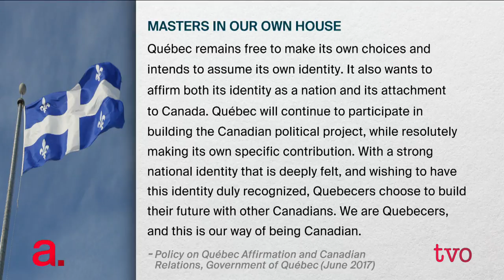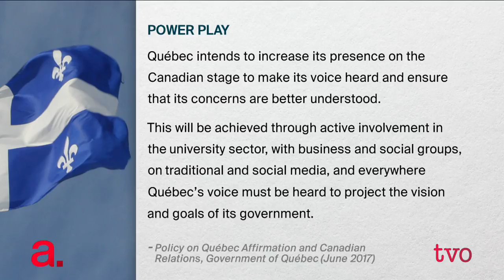Quebec in Canada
Jean-Marc Fournier, Quebec minister for Canadian relations, joins The Agenda to discuss the government document: "Quebecers: Our Way of Being Canadian."